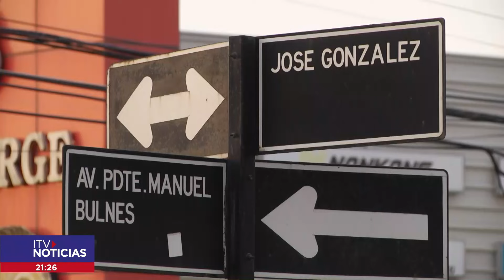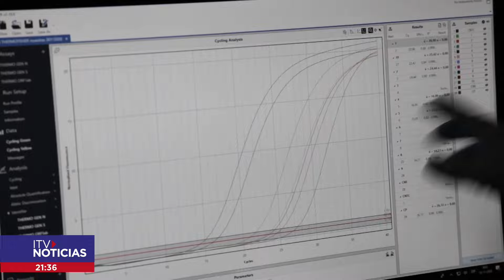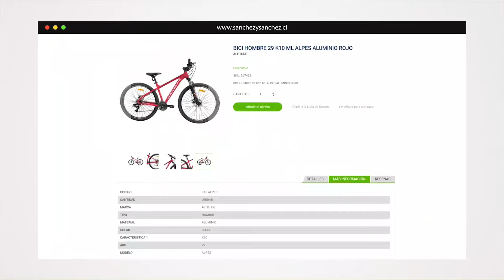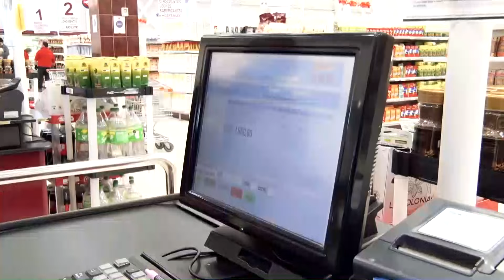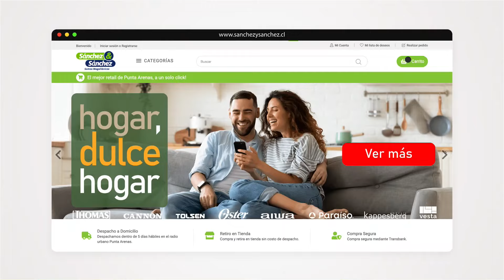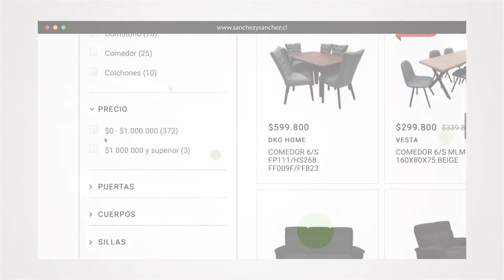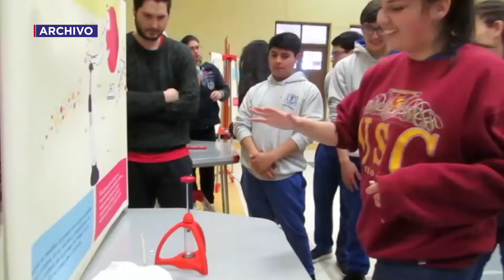ITV NOTICIAS CENTRAL 22 SEPTIEMBRE 2022